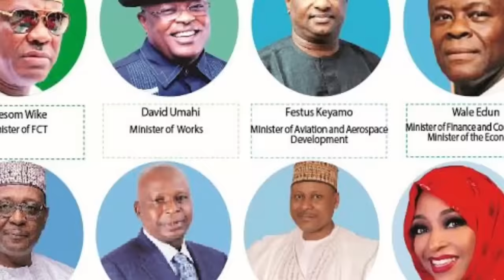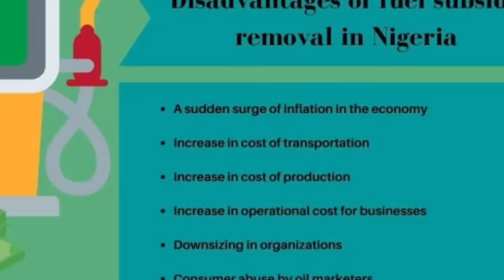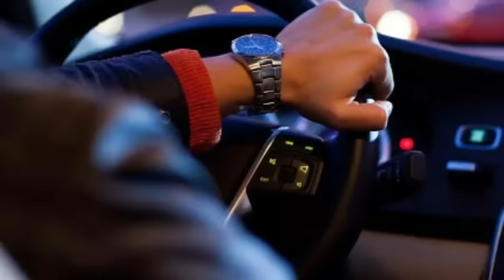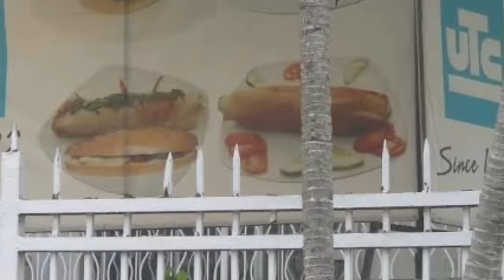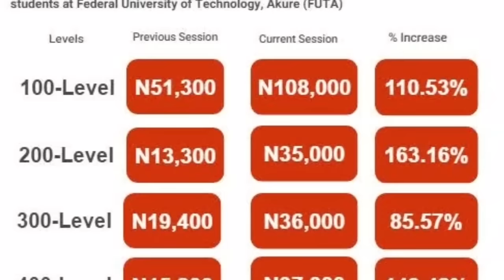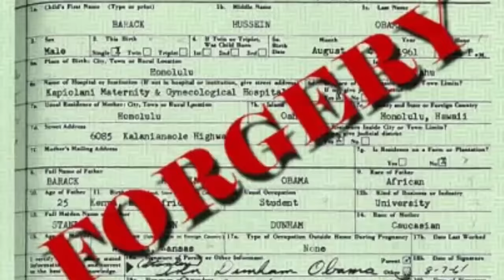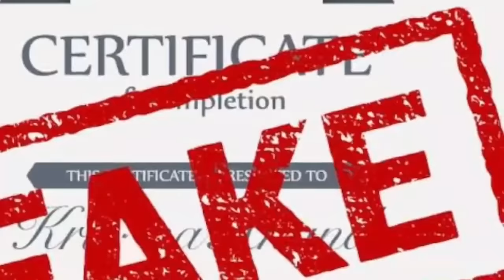Bola Tinubu Ebi De Part 1